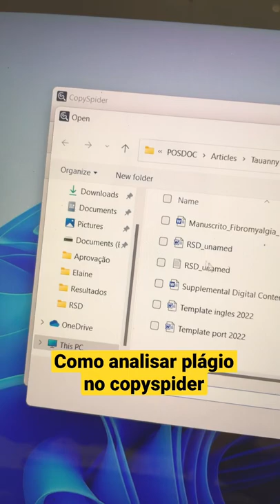Como analisar plágio no copyspider